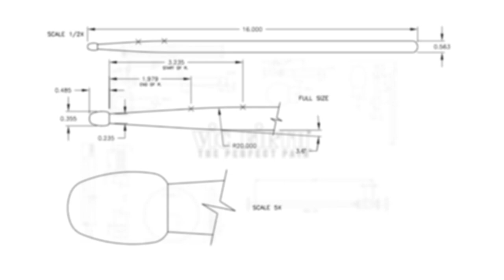Steve Smith (PASIC 2017) - FULL CLINIC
VF Signature Artist Steve Smith gives his clinic on "Developing a Vocabulary for Improvising" at PASIC 2017 in Indianapolis, IN!

The Percussive Arts Society (PAS) is the world’s largest percussion organization, with over 5,000 members in over 80 Chapters across the United States and around the globe. PAS hosts the Percussive Arts Society International Convention (PASIC®) annually, featuring the top names in drumming and percussion. This video is from PASIC 2017 in Indianapolis, Indiana, November 8–11, 2017.